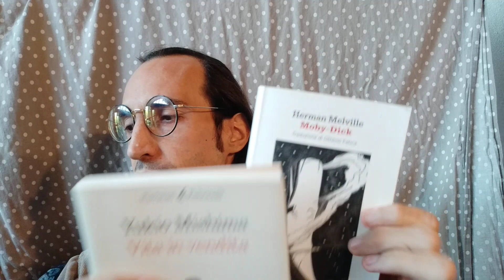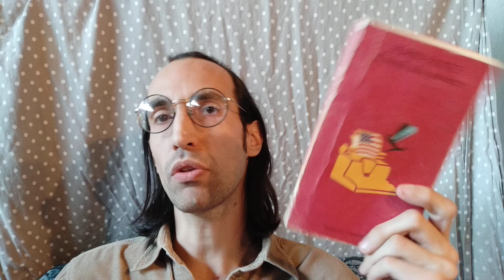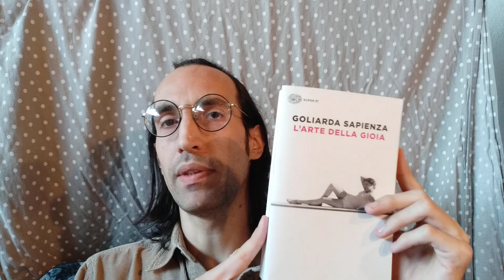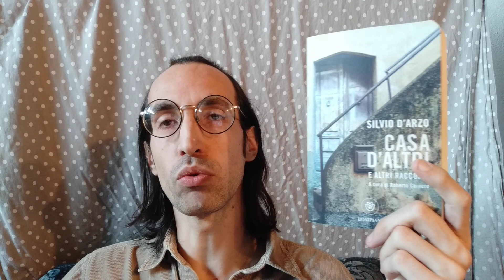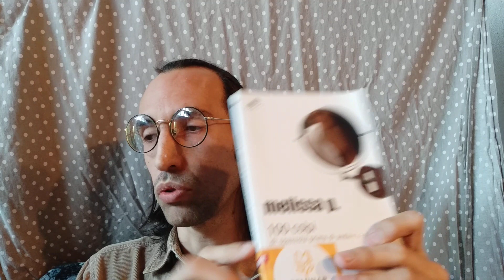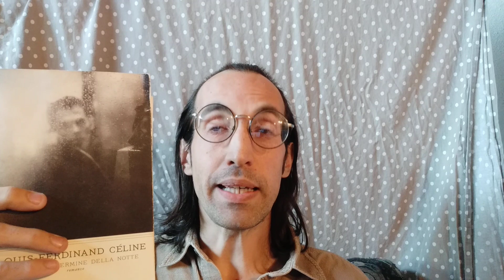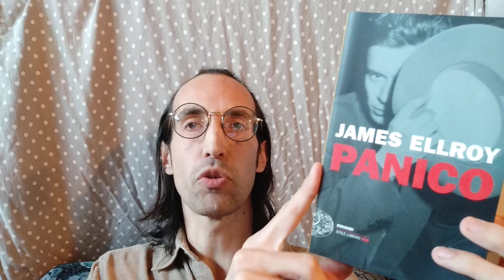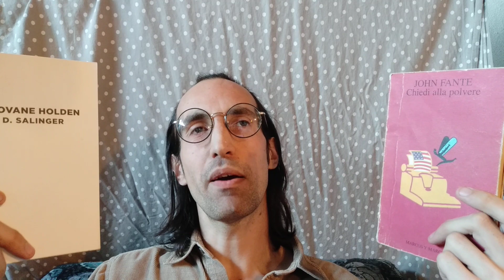QUATTRO ARCHETIPI in LETTERATURA e nelle COPPIE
in letteratura e nelle dinamiche editoriali esistono archetipi che si ripetono negli anni. Vediamone alcuni assieme. Solo alcuni, mica tutti.